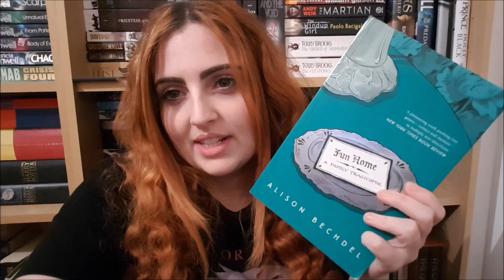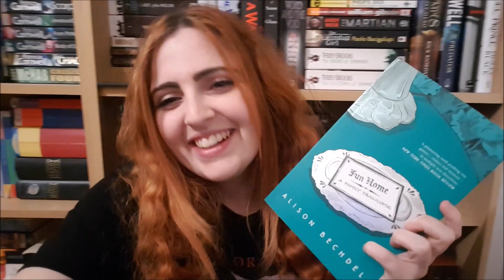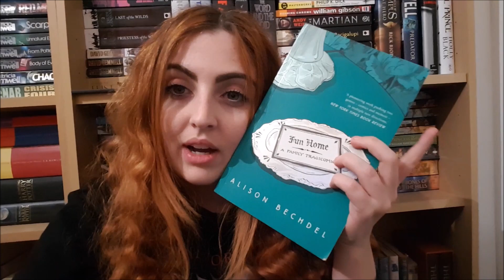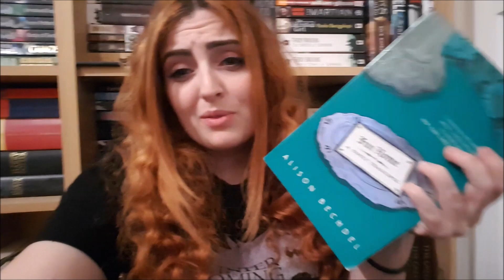Fun Home - Mini Review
I read Fun Home by Alison Bechdel for the Get Graphic With It Readathon (1st-7th October 2018).